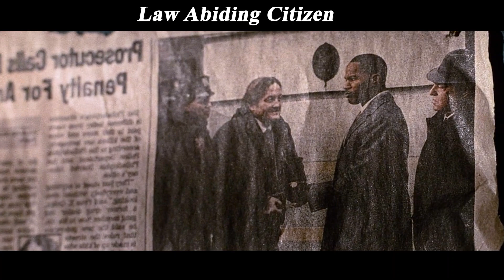Prisoner in Jail for 10 Years but Commits Serial Murders outside to Avenge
Summary:A frustrated man decides to take justice into his own hands after a plea bargain sets one of his family's killers free.

Movie Name:Law Abiding Citizen